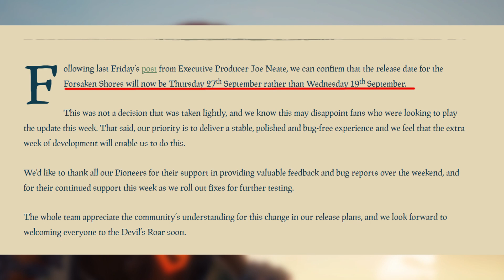Sea of Thieves NEWS: Forsaken Shores wird VERSCHOBEN!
Willkommen in der Taverne, deine Basis für Sea of Thieves News. Hier erfährst du alles rund um die Welt von Sea of Thieves. Forsaken Shores wird leider verschoben, wann der Release ist erfahrt ihr im Video...